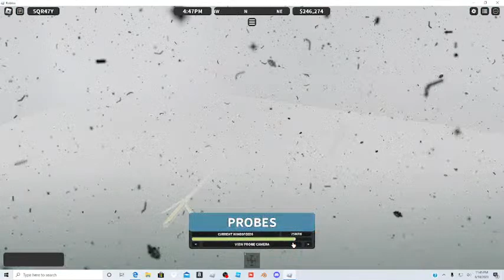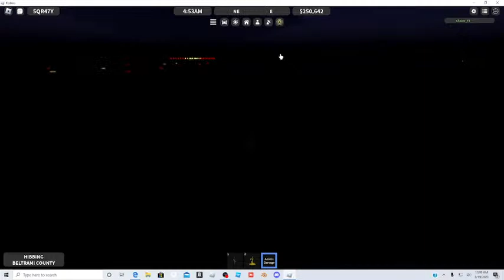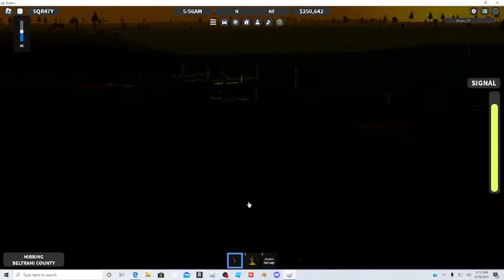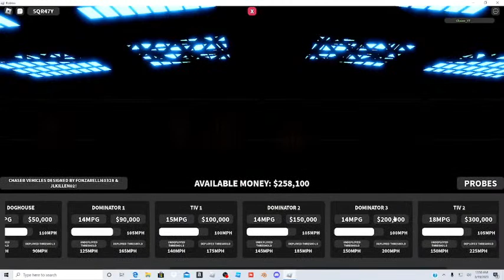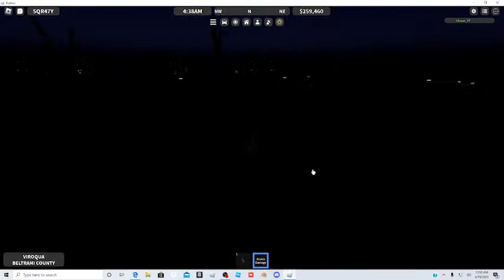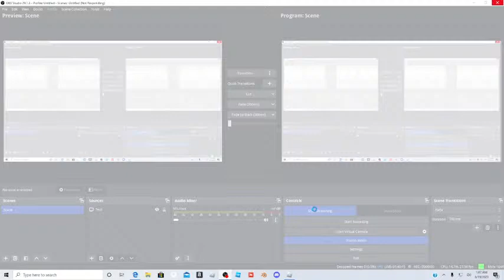The Humanitarian-Keysota Tornado Outbreak | Multiple Towns LEVELED! | Twisted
One of the most widespread and deadly tornado outbreaks in months spawns multiple violent tornadoes, two were milers, and one EF5 Tornado. This is the most catastrophic outbreak I have seen since the Catastrophic Keysota Outbreak, with dozens killed,  estimated to be about 110+ fatalities, and over 200 injuries. There was four EF4 tornadoes, and multiple EF3 tornadoes.
Outbreak Stats:

Outbreak Span: 2 days
Deadliest tornado: Viroqua EF5(41 fatalities)
Highest windspeeds(probe): +220 mph
Highest windspeeds(Radar): +290 mph
Highest rated: EF5 +200 mph
Total Tornadoes: 7